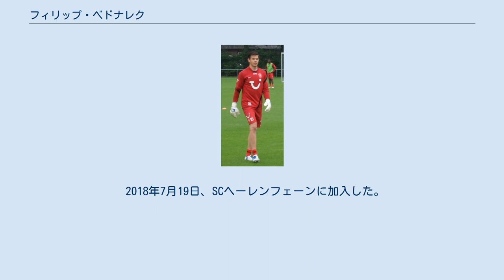フィリップ・ベドナレク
フィリップ・ベドナレク（Filip Bednarek、1992年9月26日 - ）は、ポーランド・スルプツァ出身のサッカー選手。
SCヘーレンフェーン所属。
 サウサンプトンFCに所属するポーランド代表DFヤン・ベドナレクは実弟である。
 ポーランドのクラブを経て2008年にFCトゥウェンテとヘラクレス・アルメロが共同保有する下部組織に入団した。
2012年12月6日、2012-13シーズンに開催されたUEFAヨーロッパリーグのヘルシンボリIF戦でトゥウェンテでのトップチームデビューを果たした。
 2015年7月5日、FCユトレヒトと1年契約を結んだ。
しかし、ユトレヒトではロビン・ライテルから正GKの座を奪えず、公式戦出場11試合にとどまり、わずか1シーズンでクラブを後にした。
 2016年7月20日、昨シーズン2部に降格したデ・フラーフスハップに2年契約でフリー移籍した。
2シーズン目の2017-18シーズン、正GKとしてクラブの1部昇格に貢献したが、フラーフスハップから契約延長の打診は無く、契約満了でクラブを退団した。
 2018年7月19日、SCヘーレンフェーンに加入した。